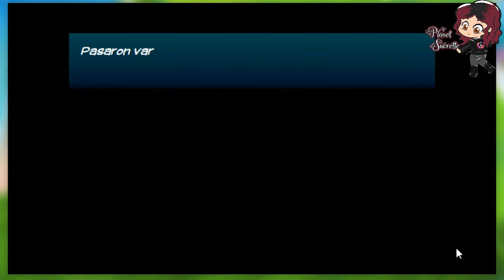Ruta Lance Eldarya nueva era episodio 03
Juego Eldarya

Ruta Lance

 (ɔ◔‿◔)ɔ ♥     ≧◉◡◉≦                   (⊙.⊙(☉̃ₒ☉)⊙.⊙)